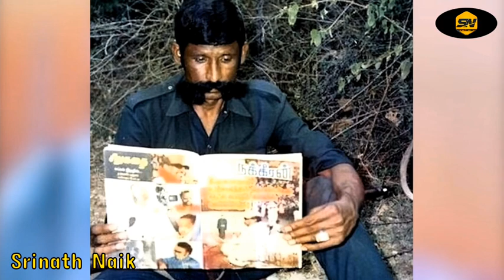ವೀರಪ್ಪನ್ ರಿಯಲ್ ಸ್ಟೋರಿ ನಿಮಗೆ ಗೊತ್ತಾ.. ಸ್ವಂತ ಮಗಳನ್ನೇ ಕೊಂದಿದ್ದೇಕ್ಕೆ.. ಕೋತಿ ಮಾಂಸ | Veerappan Real Story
Logo And Intro Credits:
KannadaMahithi